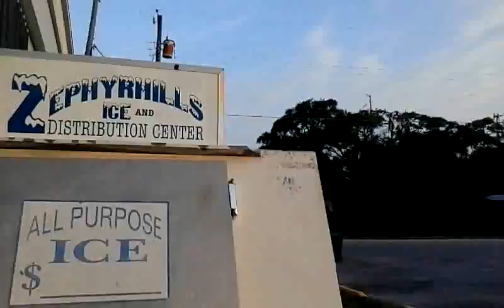BEER RUN ON MOTOBIKE